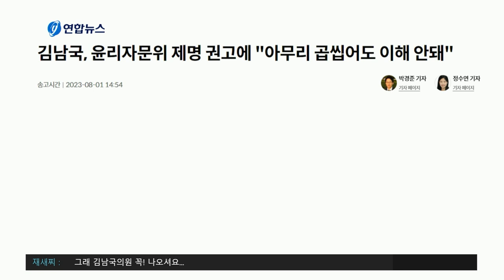[좌충우돌] 김남국이 무슨 동네북이냐?한심한 언론들아~~~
1Box(32본) 커큐민함량140mg 증가  가격 7만원

24시간 카톡상담예약 가능

3+1 제품구매시 Tea세트 추가증정

4구 1세트 38,000원
4구 2세트 68,000원 + 유기농 장미 꽃 수 50ml 증정

4종세트 48알 파격할인
20만돌파기념 100세트 한정 4만 5천원 판매